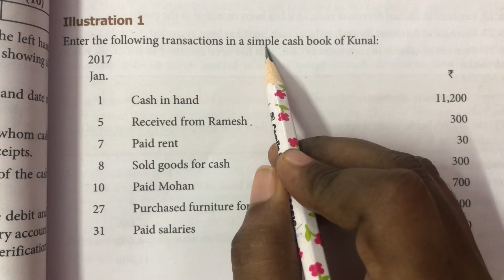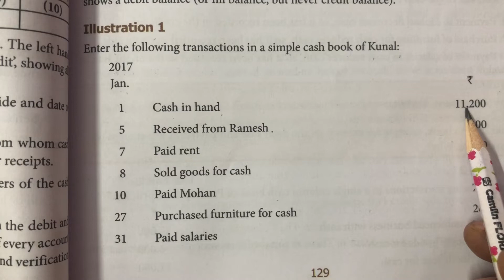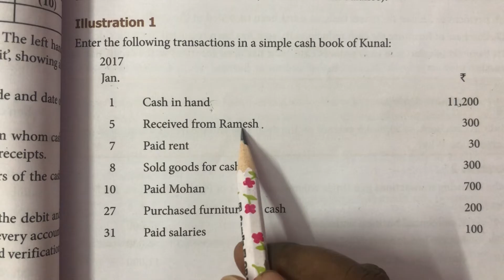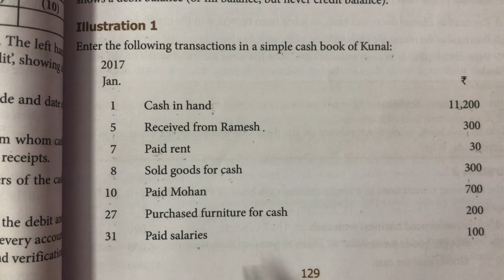11 th std Accountancy / Cash Book / Illustration 1 / subsidiary books 2 / chapter 7 / in tamil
11 th std Accountancy
Chapter 7
Subsidiary books 2
Illustration 1
Cash book sum
In tamil